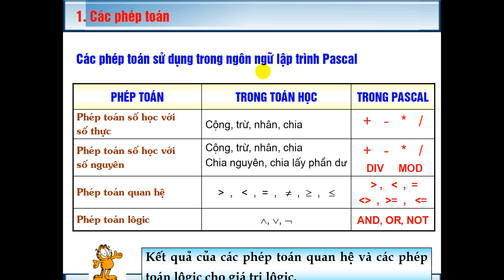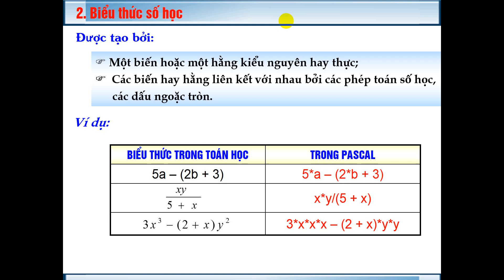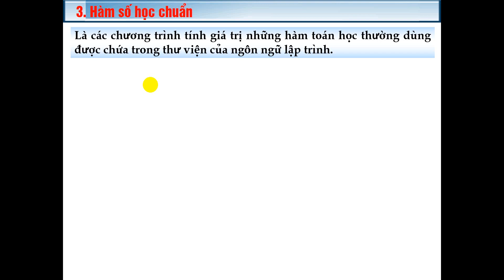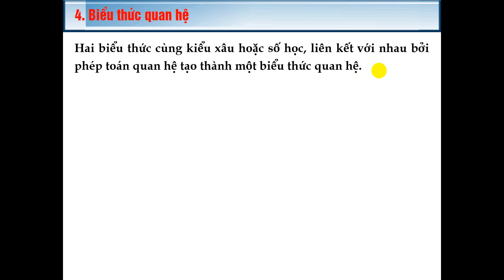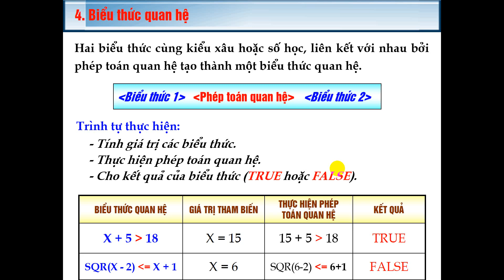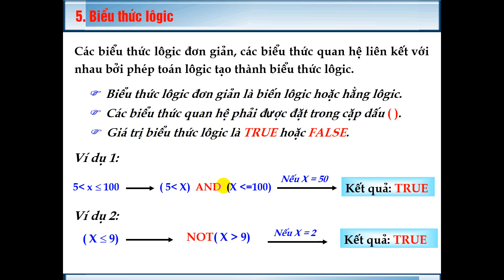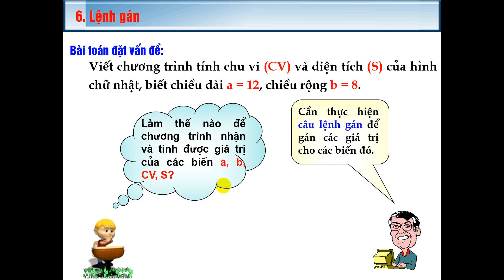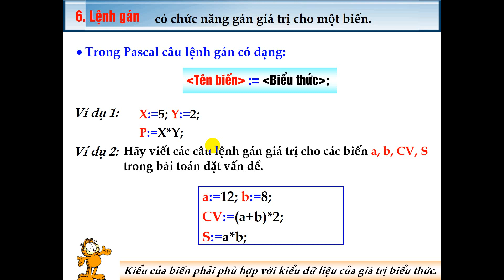TIN HỌC 11 BÀI 6 PHÉP TOÁN BIỂU THỨC CÂU LỆNH GÁN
TIẾT 4+5: PHÉP TOÁN – BIỂU THỨC – CÂU LỆNH GÁN
Hoạt động 1: Tìm hiểu một số phép toán trong Pascal.
1. Các kí hiệu phép toán trong Pascal
Phép toán Trong toán học Trong Pascal
Với số ng
yên +, -, x, div (chia nguyên), mod (chia lấy dư) +, -, *, div, mod
Với số thực +, -, x, : +, -, *, /
Quan hệ
Logic ¬ (phủ định), v (hoặc), ^ (và) Not, or, and

Hoạt động 2: Tìm hiểu một số biểu thức trong Pascal.
a.Biểu thức số học.
- Các quy tắc viết biểu thức số học trong lập trình:
   + Chỉ dùng cặp ngoặc tròn để xác định trình tự thực hiện phép toán trong trường hợp cần thiết.
   + Viết lần lượt từ trái qua phải.
   + Không được bỏ dấu nhân (*) trong tích.
- Trình tự thực hiện các phép toán:
   + Thực hiện các phép toán trong ngoặc trước.
   + Trong dãy các phép toán không chứa ngoặc thì thực thiện từ trái sáng phải, theo thứ tự phép nhân (*), chia (/), chia nguyên (div), lấy phần dư (mod), cộng (+), trừ (-).
Ví dụ:
Biểu thức trong toán học Biểu thức trong Pascal
5a+6b 5*a+6*b

x*y/z
(x+y)/(x-1/2)
-(x-z)/(x*y)

• Hàm số học chuẩn.
Một số hàm chuẩn thường dùng:
Hàm Biểu diễn toán học Biểu diễn trong Pascal
Bình phương x2 sqr (x)
Căn bặc hai √x sqrt (x)
Giá trị tuyệt đối | x | abs (x)
Logarit tự nhiên lnx ln (x)
Luỹ thừa của cơ số e ex exp (x)
Sin sinx sin (x)
Cos cosx cos(x)

b.Biểu thức quan hệ.
- Biểu thức quan hệ có dạng:
bt1 phép toán quan hệ bt2
Trong đó biểu thức 1 và biểu thức 2 cùng là xâu hoặc cùng là biểu thức số học.
Ví dụ:
i+1 = 2*j
sqr(x-a)+sqr(y-b) = sqr(R)

- Trình tự thực hiện biểu thức quan hệ:
+ Tính giá trị các biểu thức.
+ Thực hiện phép toán quan hệ.
 Kết quả của biểu thức quan hệ là giá trị logic: true (đúng) hoặc false (sai).
c. Biểu thức logic.
- Biểu thức logic đơn giản là biến logic hoặc hằng logic.
- Biểu thức logic là các biểu thức logic đơn giản, các biểu thức quan hệ liên kết với nhau bởi phép toán logic. Giá trị biểu thức logic là true hoặc false
- Phép toán not được viết trước biểu thức cần phủ định.
Ví dụ: not (x1) thể hiện phát biểu “x không nhỏ hơn 1” và điều này tương đương với biểu thức quan hệ x=1.
- Các phép toán and và or dùng để kết hợp nhiều biểu thức logic hoặc quan hệ thành một biểu thức, thường được dùng để diễn tả các điều kiện phức tạp.
Ví dụ: Điều kiện 5=x=11 được thể hiện trong Pascal: (5=x) and (x=11).
- Cấu trúc chung:
tên biến := biểu thức ;
- Chức năng của lệnh gán là đặt cho biến một giá trị mới bằng giá trị của biểu thức sau dấu :=
Ví dụ:
x1:= (-b+sqrt(b*b-4*a*c))/(2*a);
x2:=-b/a-x1;
z:=z-1;
i:=i+1;

Thực hành: Cho chương trình sau
     var    i, z: integer;
     begin
             z:=4;
             i:=6;
             z:= z  - 1;
             i := i+1;
          writeln(‘i=’,i);
          writeln(‘z=’,z);
          readln
      end.